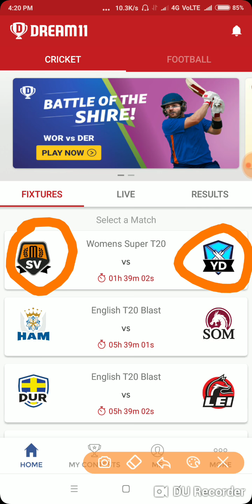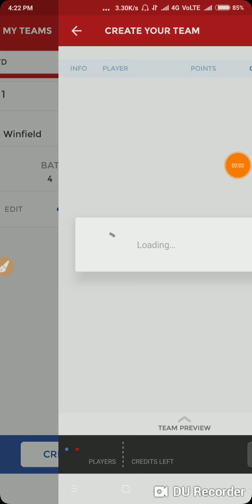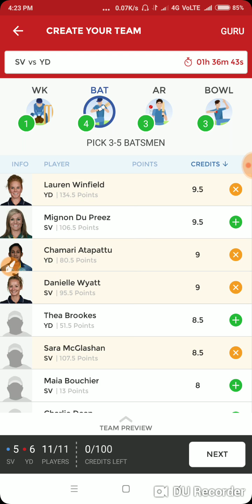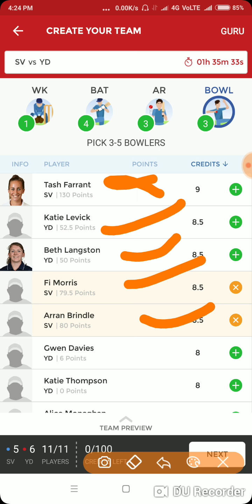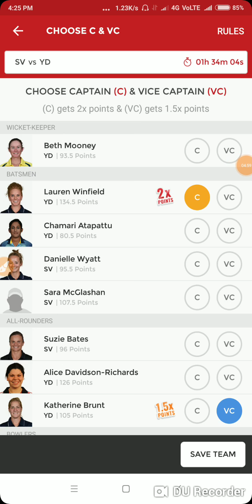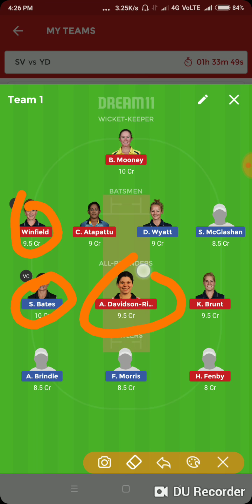SV Vs YD woman's super T20 match probable playing 11 and dream 11 team